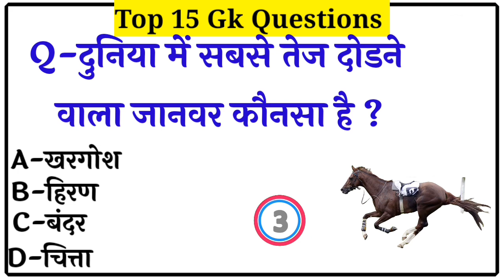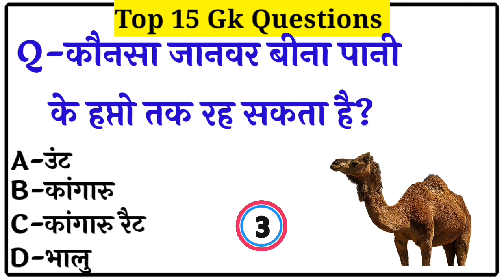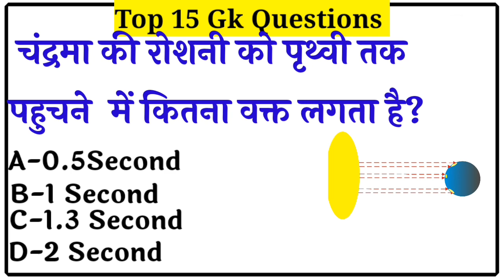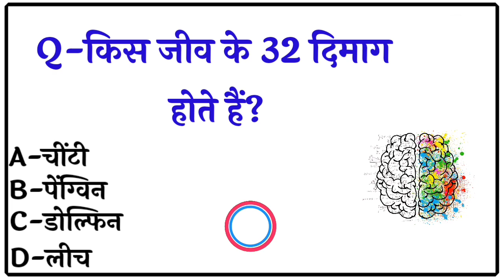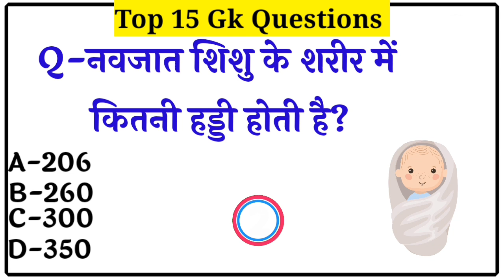GK Question || GK In Hindi || GK Question and Answer || GK Quiz || Gk Quiz Adda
gk
gkquiz
gkhindi
gkinhindi
gktoday
gkfacts
gk world
gk INDIA
ias gk
gkforcompetative exam
gkquestions
gkquestion and answer
gk sawal jawab hindi
Gk short
gk short video
gk short video hindi
Gk short hindi
general knowledge